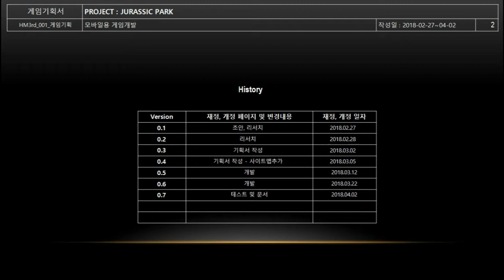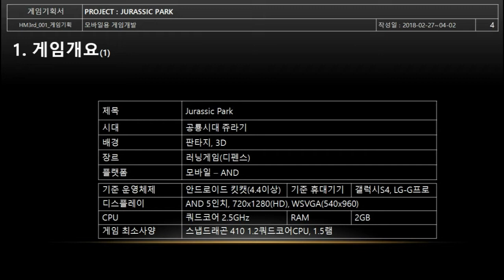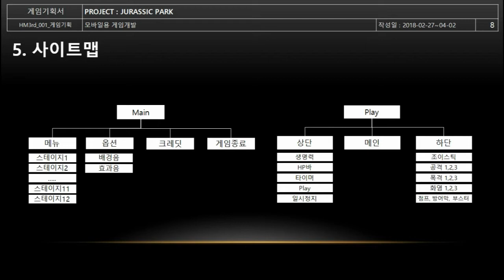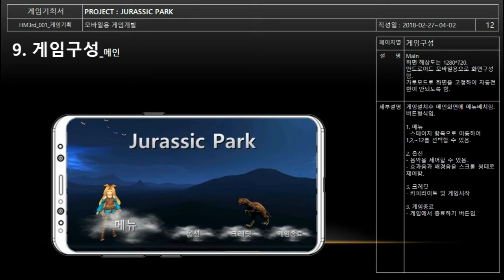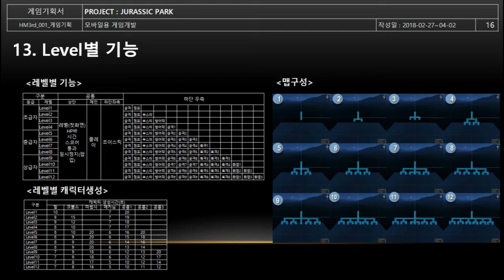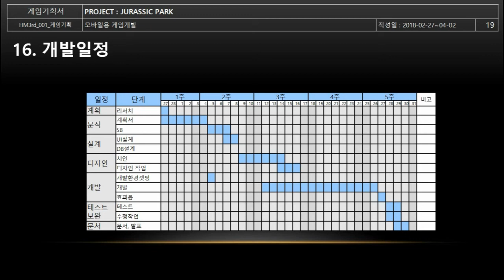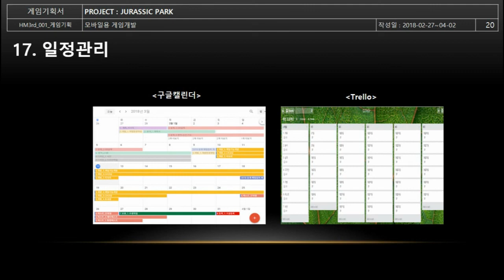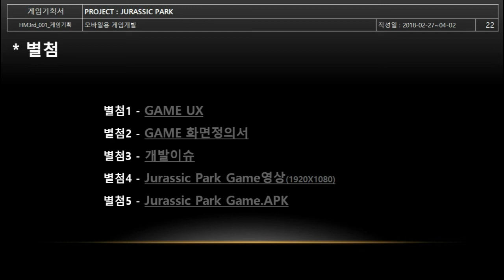문화창조]1. Jurassic Park 게임기획서 - 프리젠테이션용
Jurassic Park 게임기획서 프리젠테이션용 영상입니다.

본 Jurassic Park 게임은 RPG, FPS, 러닝, 타워디펜스 4종을 합친 게임입니다.
RPG UI를 배치하여 기존 RPG 게임의 UI보다 더 늘려 최대한으로 가능한 범위까지 확장하였고 기능들도 구현하였습니다.
FPS는 이동, 공격, 폭발과 적 몬스터 공격, 액션등의 기능을 구현하였습니다.RPG UI에 기능을 접목시켰으며, 몬스터 공격은 AI 처리하였습니다.
러닝은 주인공이 조이스틱으로 자유롭게 돌아다닐수 있게 히였고 공룡, 동물, 메카님, 마법사등의 등장 캐릭터들은 AI로 이동할 수 있게 하였습니다.
타워디펜스는 러닝과 관련이 있는데, 주인공과 캐릭터들이 이동할때, 공격타워를 직접 게임체험자가 생성시킬 수 있으며, 주인공을 공격할 수 있게끔 처리하였습니다. 주인공은 목표점까지 달려야 하고, 주인공을 공격할 수도 있는 아군과 적군의 경계가 없게 하였습니다.

본 게임은 상용화게임이 아닌, 개인용, 테스트용 게임입니다.